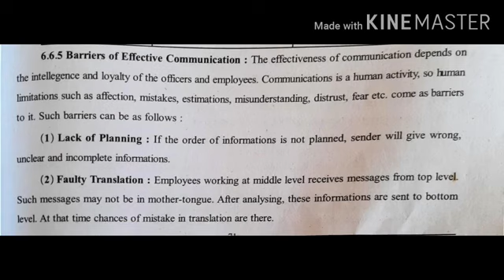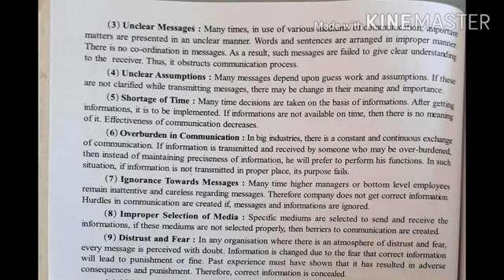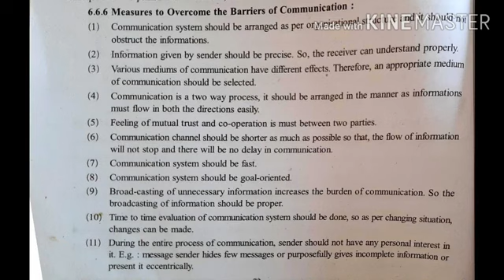11-9 STD 12 OCM CH 6 By MeghnaMa'am